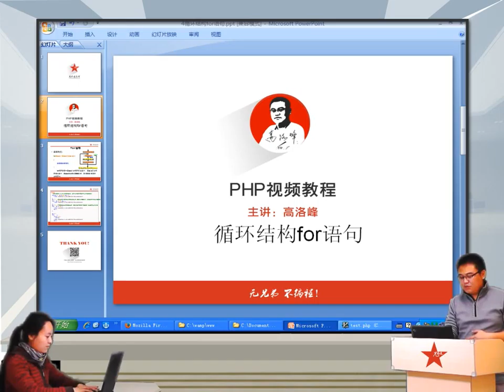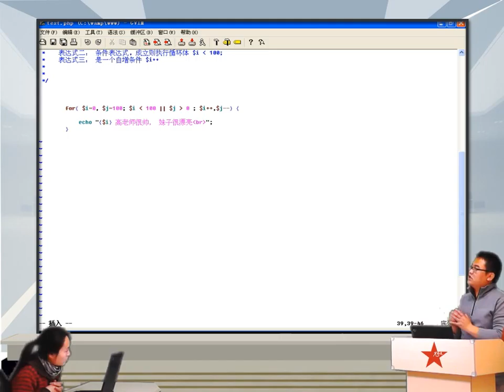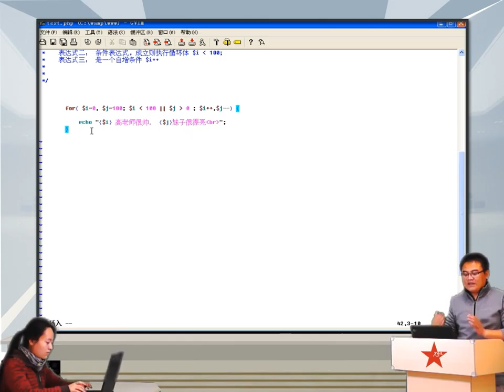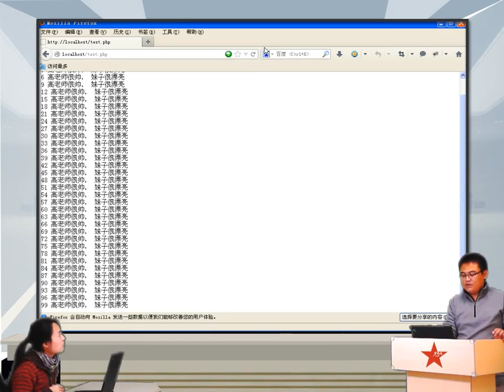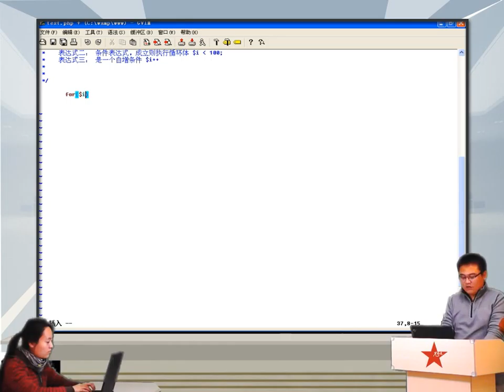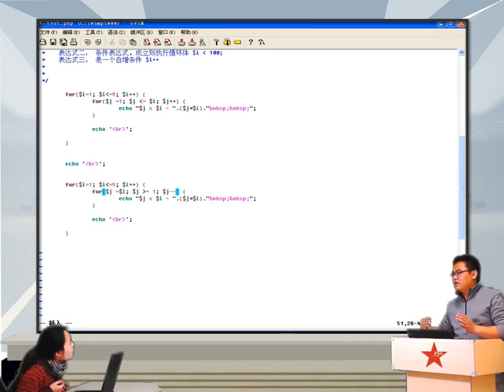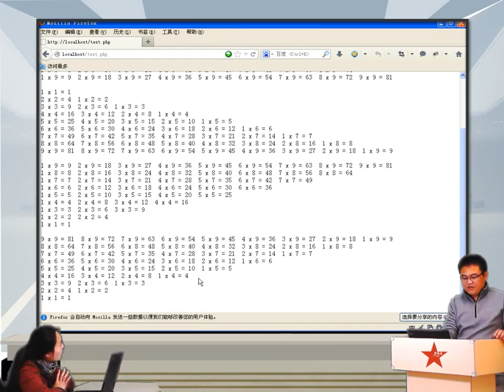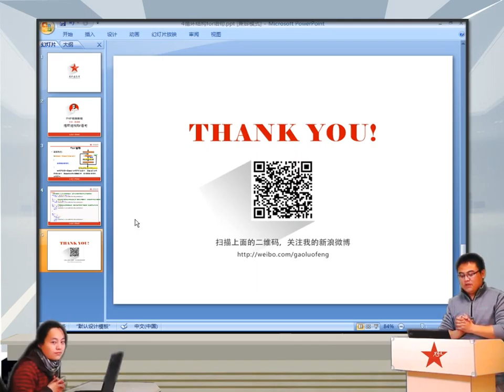2014兄弟连高洛峰 PHP教程4 3 6 PHP循环结构for语句的应用